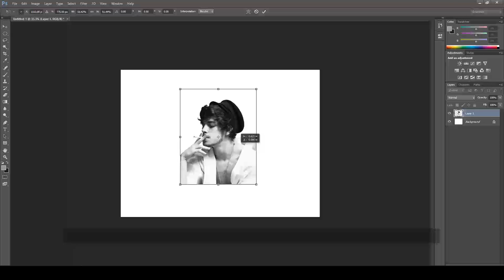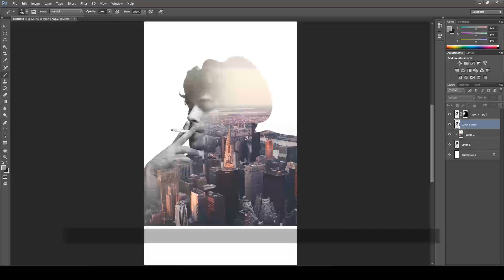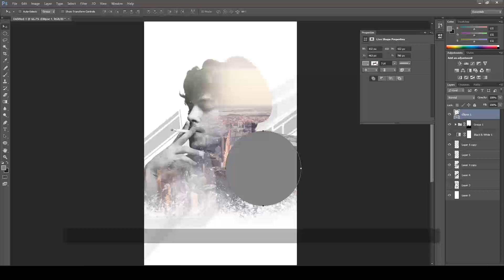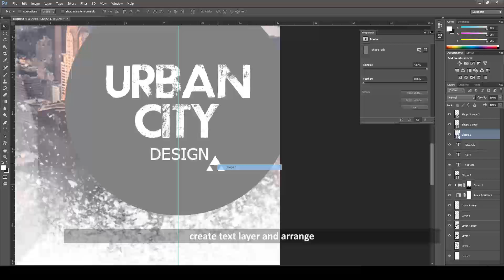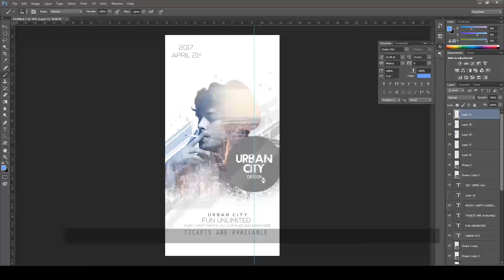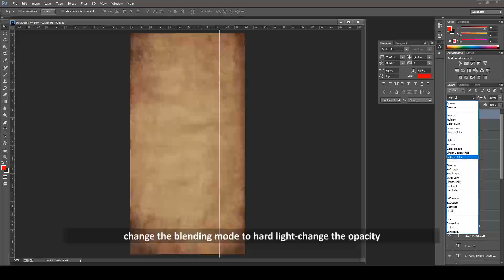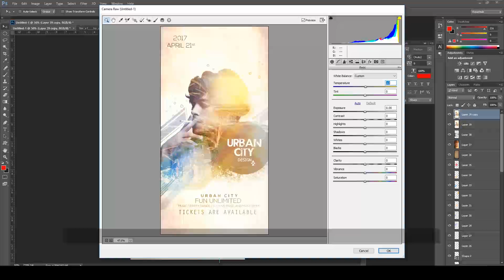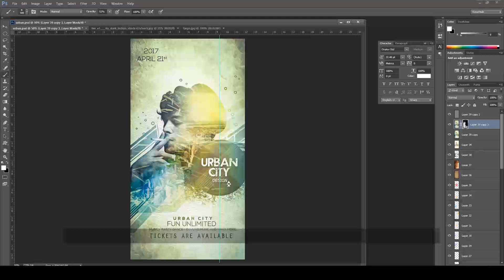Photoshop Tutorial | Creative Flyer Design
Welcome to Windy Studio. In this free beginners, Photoshop tutorial video, you will learn how to make creative  Flyer design easily in Photoshop

This tutorial covers intermediate level of Adobe Photoshop which helps to create background using brush and create poster / flyer designs in Photoshop. In this tutorial you will learn how to use brush , layer masking ,clipping layer,  layer arrangement, color correction and simple Photoshop tricks which help to enhance the picture quality.